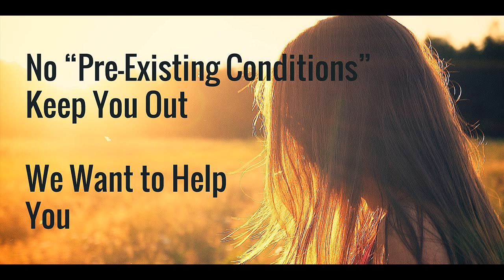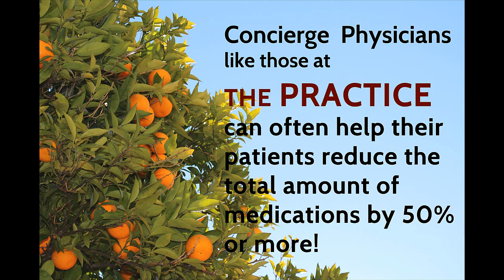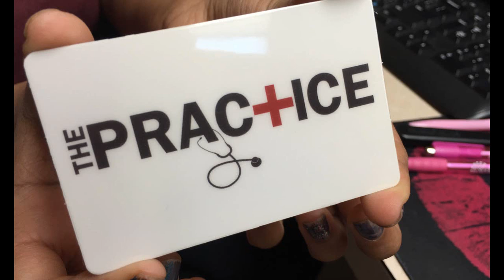Irritable Bowel Syndrome : Tips for Relief from Bakersfield Family Doctor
About 16 percent of adults suffer from Irritable Bowel Syndrome.  In this video Dr. Jan Mensink MD, the senior physician at The Practice in Bakersfield will share warning signs, red flags, and also great foods to eat and other tips to help control and relieve your Irritable Bowel Syndrome.

Irritable Bowel Syndrome has been called a variety of names since the 1950s, including Spastic Colitis, Spastic Colon, Functional Bowel Disease, and Irritable Bowel Syndrome.  Medical science now understands that there are both physical and emotional dimensions to the syndrome, but that the problem itself often begins with a viral infection in the gut.

This video and the mp3 recording are from an interview of Dr. Mensink on the Jaz McKay radio program that aired on February 1, 2016.

5:00  Physical and Emotional components introduced;
6:00  The role of bacterial overgrowth, toxins, and their impact on receptor sites in the gut;
7:00  There is now a blood test available to help in making a diagnosis of Irritable Bowel Syndrome, and ruling out other possible problems;
8:30  Most common symptoms discussed:  abdominal pain, gas, bloating, diarrhea and/or constipation, mucus in stool;
9:00  Red flags.  If these symptoms occur you must see your doctor right away:  rectal bleeding, unexplained weight loss, bowel pain in the night that wakes you up;
12:00  Triggers of Irritable Bowel Syndrome symptoms:  spicy foods, milk, chocolate, chocolate milk, sodas, cabbage, and alcohol.  These may not cause problems immediately, but the problems usually occur in 48-72 hours;
15:00  Risk Factors of Irritable Bowel Syndrome include onset before age 45, females suffer twice as often as males, females menstrual cycle may be a factor, stress, anxiety, depression, a history of past abuse, grief or loss, and discouragement or feeling hopeless about the future;
20:15  Helpful Tips and Foods that Help:
1. Get an accurate diagnosis;
2. Take Pro-Biotics daily for the next several weeks;
3. Use Immodium or other remedies or medications as needed for diarrhea;
4. Avoid Milk or Milk products for 3 to 6 months – a lactose free diet may help;
5. Go to counseling to learn how to manage and reduce stress levels in your life;
6. Peppermint Oil may help relieve the symptoms;
7. Taking Fish Oils and Primrose Oils may help;
8. Acupuncture from a skilled provider may also help;
9. These foods can also provide help and relief:  Ginger, Licorice, Rhubarb, Barley, and Tangerine Peels.

Supporting Information: Are you looking for a Primary Care doctor near you in Bakersfield who can treat your entire family with quality medical care for a low monthly membership fee? Are you looking for the best doctors in Bakersfield who do not take insurance, but instead offer cash pay discounts or better yet, "Membership Medical Care" for a low monthly fee?

The Practice - Pre-Paid Medicine in Bakersfield, CA - is a concierge medical family practice serving Bakersfield, offering a great way for businesses and families to save money on their healthcare costs.

"Membership" medicine.  Direct pay medicine.  No insurance companies to increase your medical care costs. Urgent Care services are available to our members.

Dr. Jan Mensink MD is the senior physician providing quality medical care to patients of all ages. Great for families and businesses! will tell you much more about the great doctors at The Practice.

And please look at the other short videos by Dr. Jan Mensink, M.D. to help his members, clients, and patients to be healthier, lose weight, and feel younger!